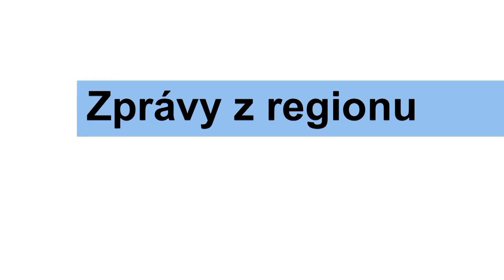Program televize FILMpro 10. – 16. 1. 2022